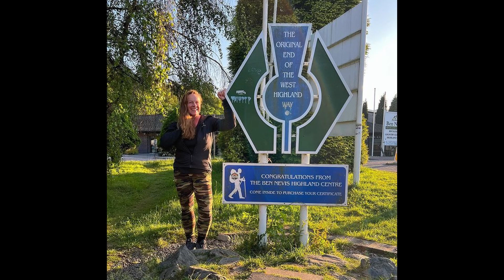Stress Free Eating While Traveling!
I'm baaack!!! I couldn't wait to share all the amazing experiences from my recent 3-week adventure in London, Scotland, and Portugal with you. And guess what? One of the most captivating aspects I discovered is the mind-blowing British pub culture.

Picture this: It was completely normal there to have a delightful drink at the pub each night after work. Now, hold on! Before you label it as "unhealthy," there's a unique aspect to this cultural phenomenon that impacts well-being in unexpected ways.

Oh, and here's an exciting secret to spill: Despite indulging in those nightly treats and the mouthwatering cuisine, I managed to maintain my weight!

Here's a sneak peek of what Tiffany and I are chatting about:

1. The fascinating British pub culture and how it contributes to well-being, contrary to our initial perceptions.
2. Practical strategies for enjoying local cuisines and making mindful food choices without sabotaging our health goals.
3. The secrets behind my ability to maintain my weight while savoring delicious treats during my London, Scotland, and Portugal trip.

Get ready for an engaging and interactive discussion that will transform the way you approach eating while on vacation!